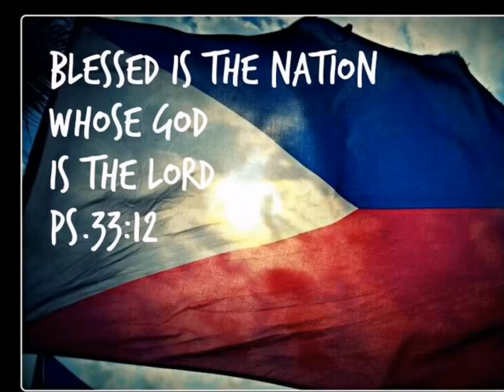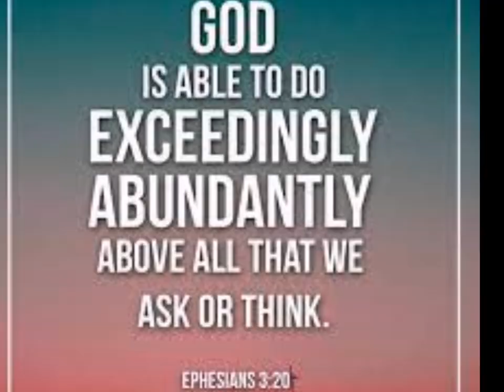Inspirational word of God |pain and purpose in Christian life by ptr stephen 🇵🇭❤️🙏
Inspirational word of God |pain and purpose in Christian life by ptr. Stephen prado, to God be the Glory, inspirational words, gospel words, good news, GOD'S LOVE, self motivation